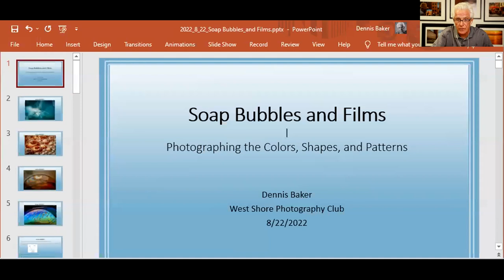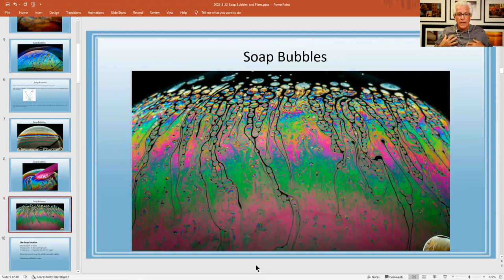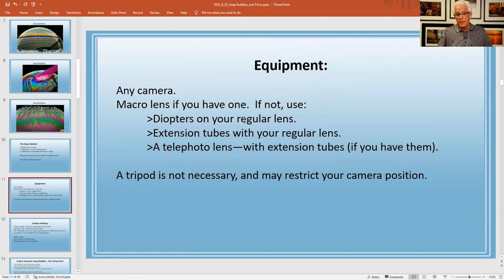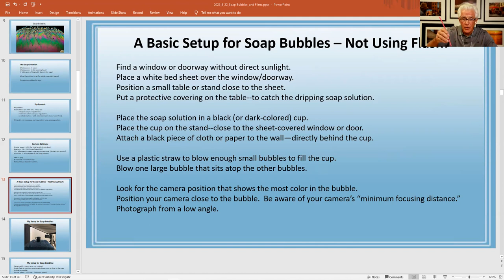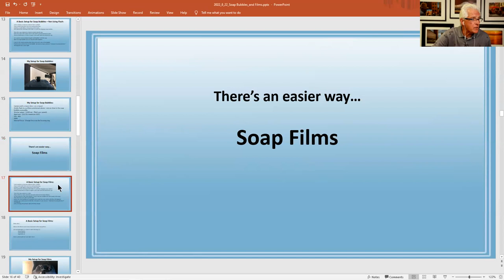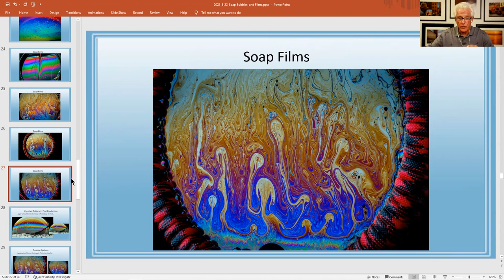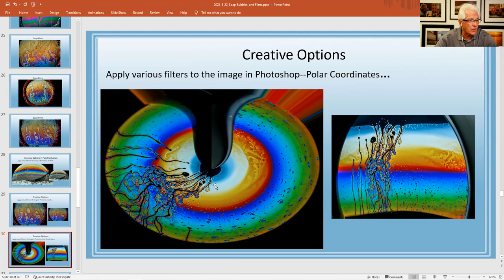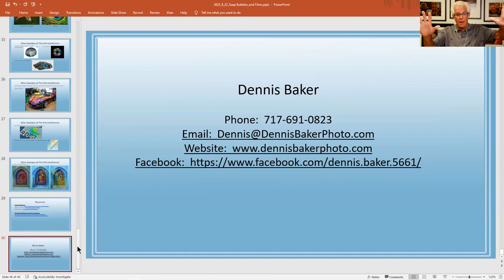WSPC Meeting - "Soap Bubbles and Films" by Dennis Baker; August 22, 2022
Soap bubbles and films exhibit intense colors and fascinating patterns that make great photographic subjects.  President Dennis Baker shows you how to create and photograph these beautiful subjects—with a minimum of photographic gear.  (You do not need a macro lens and other specialized equipment.)